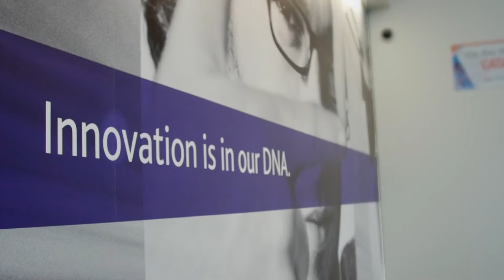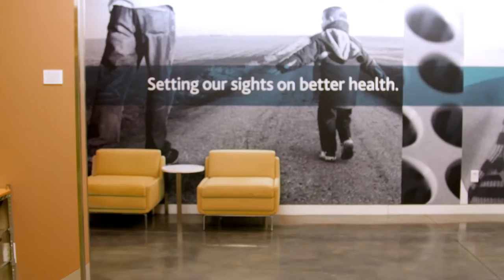Danaher Shared Purpose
Introducing the Danaher Shared Purpose.